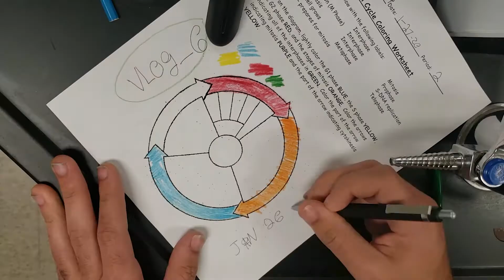Outlet search party!